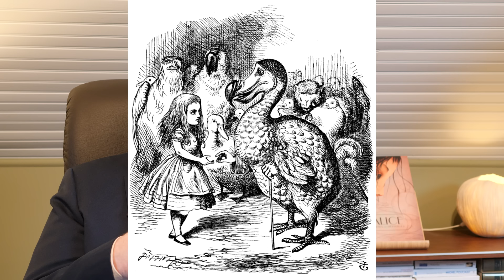Hypnose sommeil confiance en soi "au pays des merveilles"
Une nouvelle séance d'hypnose pour dormir tout en travaillant sur sa confiance en soi. Je vous propose une version un peu inédite autour d'Alice au pays des merveilles de Lewis Caroll. Vous voyez en arrière-plan la très belle édition d'Alice aux pays des merveilles illustrée par Rebecca Dautremer. Je suis fan !

En devenant membre (à partir de 1€99) vous avez TOUTES LES HYPNOSES SANS PUB et des séances exclusives ⇒

🆕 TÉLÉCHARGEZ CETTE HYPNOSE et toutes celles de la chaîne. En MP3, sans intro et sans ondes !

J’ENREGISTRE LES NOUVELLES HYPNOSES en live tous les jeudis à 21h30 ⇒ Soyez au rdv et choisissez le thème !

Découvrez mes LIVRES :
📙Maîtrise les super-pouvoirs de l’hypnose (Grand format 19€90 - 10h d’hypnose ASMR pour les adultes et enfants - Enregistré en studio) ⇒

TÉLÉCHARGEZ gratuitement des hypnoses issues de ces livres :
(Hypnose anti stress tirée de Être zen ça s’apprend)
tirées de Maîtrise les super-pouvoirs de l’hypnose. Enregistrées en studio)

Illustrations libres de droit : Sir John Tenniel dans l'édition de 1869

00:00 Présentation de la séance
02:25 Début de l'hypnose
01:10:30 Hypnoses similaires